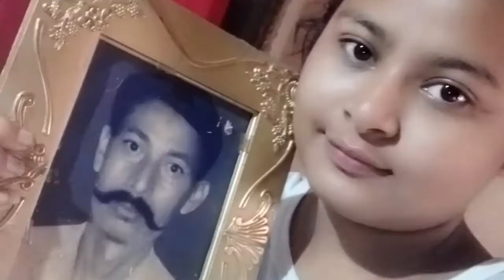Home made panipuri Indian famous food ll vlgs in Assamese ll Indian vloger ll Moonpator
...Tq...tnx for ...watching

Kiba vul hole khoma kori Dibo🙏🏻
And please do comment kis vasapar video banau (Hindi/Assamese/